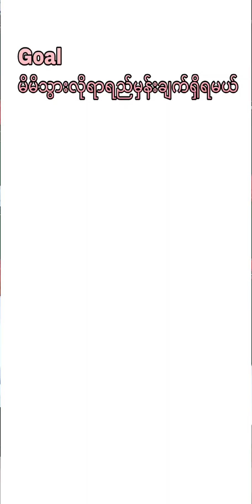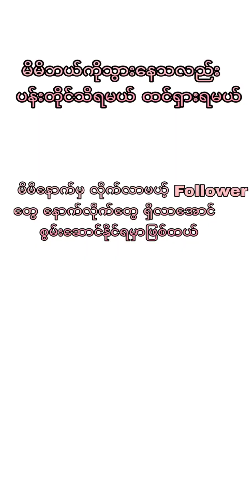Day.6.ေခါင္းေဆာင္ဆိုသည္မွာ......KOKOPHYO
ႏိုင္ငံအႏွံ
ပစၥည္းမ်ားလက္လီ
လက္ကားေပးပါတယ္
ပစၥည္းအမ်ိဳးေပါင္း
80ေက်ာ္႐ွိပါတယ္

တိုက္႐ိုက္ဆက္သြယ္သည္ျဖစ္ေစ
viber မွ ျဖစ္ေစဆက္သြယ္ေမးျမန္းလို႔ရပါတယ္

အင္တာနက္ဖုန္းသံုရင္း
ဝင္ေငြလိုခ်င္သူမ်ားလည္း
အလုပ္႐ွိပါတယ္

ကြၽန္ေတာ channal့ သည္
ဗဟုသုတႏွင့္
ပစၥည္းမ်ား
ဖုန္းမ်ားအေၾကာင္း
successmore အလုပ္အေၾကာငး္မ်ား
တင္ေပးပါတယ္
စိတ္ဝင္စားရင္  စခ႐ိုက္ေလး နပ္ိထားပီး
ေဘးကေခါင္းေလာင္းေလးနိပ္ထားလိုက္ပါ
LEADER SHIP
LEADER
ေခါင္းေဆာင္မွူ့

အေတွေးခေါပိုင်းများ ပညာပေးစကားများ
BUSINESS AND TRANING AND TRANAR  COACHING
SCM
SUCCESSMORE LEADERSHIP
SCM PRODUCT
SUCCESSMORE PRODUCT
NOWLAGE TRANING
HOW TO THINK BUSINESS
HOW TO GOING LEADERSHIP SKILL
STARTUP